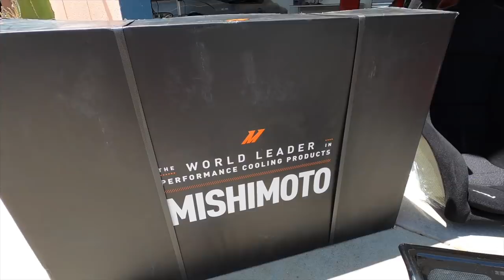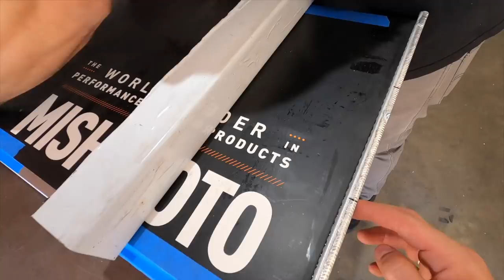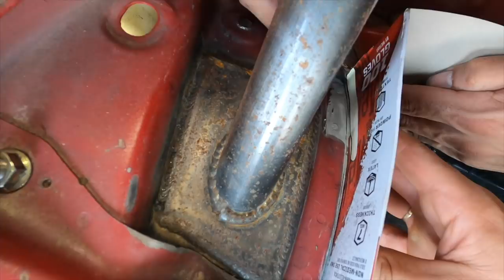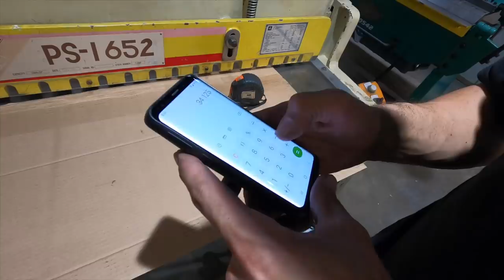How To Make A Triple Pass Radiator East Coast Car EP.5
Tuerck Tuesday is here!!! This upload was a nightmare to get done. Hope you guys enjoy all the fab in this one and learn a ton like I did. East Coast Car is coming out sweet.

Socials
Twitter.com/RyanTuerck
Facebook.com/RyanTuerck
Instagram.com/RyanTuerck

Ryan Tuerck is a professional driver competing in Formula D. He is a motorsport enthusiast, including motorcross, supercross; who is more of a mechanic than a driver. Tuerck'ing cars is serious business!